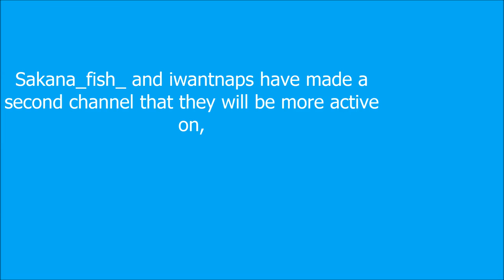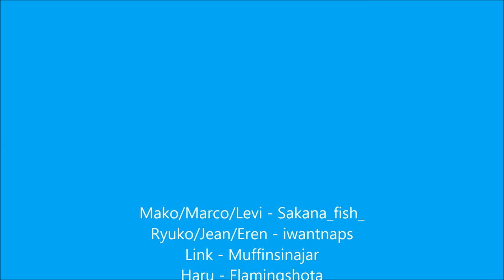Salt Lake Comic Con 2015 ~ Chibi Rice Cosplay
Hi guys! it's been like...four years. For a while we were just lazy and then we just took a long break from Cosplay xD ...but woo we should be active here again

Mako Mankanshoku / Marco Bodt / Levi Ackerman
Ryuko Matoi / Jean Kirschstein / Eren Jager
Link : muffinsinajar
Haruka Nanase: Flamingshota